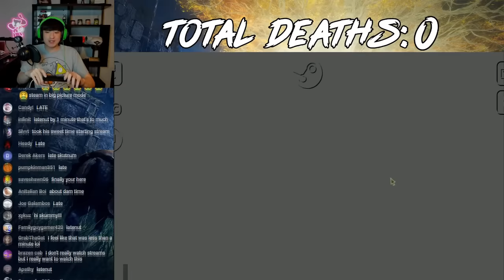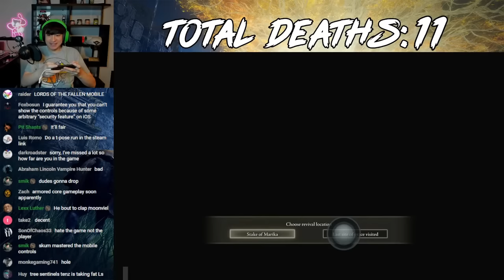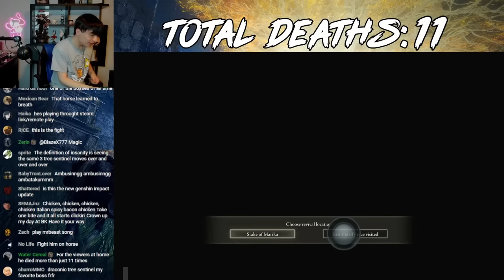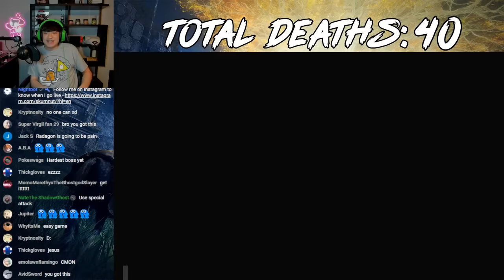I Turned Elden Ring Into a Mobile Game And Regretted It...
I turned Elden Ring into a mobile game then beat it
Most runs I do involve certain items in Elden Ring. This time I decided to switch things up and change how the game is physically played. I hate playing mobile games and mobile controls so this was the perfect challenge. I am now certified #1 best mobile souls gamer in the world.